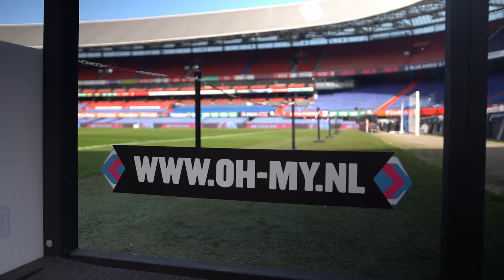Hef, Qucee, Kevin, Emms, Spanker & Ufuk in Rookworst de Podcast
We zijn door OH MY! Festival uitgenodigd om een super speciale Rookworst aflevering op te nemen in De Kuip! Bij zo’n special hoort natuurlijk een A-list line-up: Qucee, Kevin, Emms, Spanker en Ufuk (oprichter van OH MY!) schuiven bij Hef aan tafel.